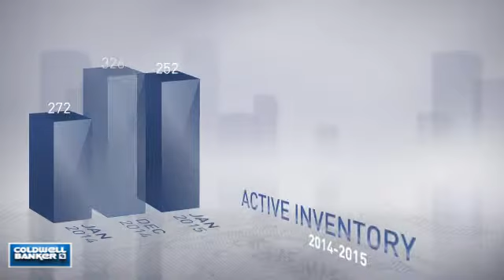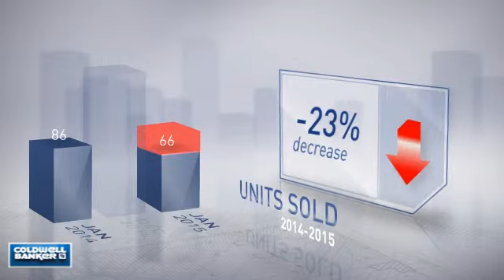Ashburn,VA, Real Estate Market Update from NRT Mid-Atlantic,February, 2015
NRT Mid-Atlantic Video Update recapping market activity within Ashburn, VA, during the month of February, 2015